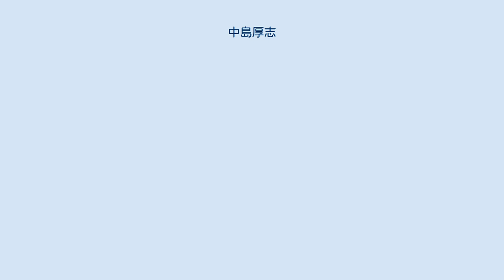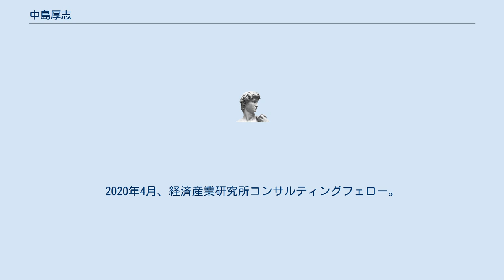中島厚志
中島 厚志（なかじま あつし、1952年12月21日 - ）は、日本の経済学者、エコノミストである。
元独立行政法人経済産業研究所理事長。
 東京都出身。
1975年に東京大学法学部卒業後、日本興業銀行に入行。
 調査部主任部員、国際営業第一部課長、産業調査部副部長、パリ支店長、パリ興銀社長などを歴任、2000年調査部長。
 2003年、みずほコーポレート銀行執行役員調査部長兼みずほ総合研究所執行役員チーフエコノミスト。
04年4月よりみずほ総合研究所専務執行役員調査本部長。
 2011年4月、独立行政法人経済産業研究所理事長に就任。
2020年4月、経済産業研究所コンサルティングフェロー。
2020年6月、公益財団法人日仏会館理事長。
 法務省「出入国管理政策懇談会」委員（法務大臣の私的懇談会）、経済団体連合会「経営労働政策委員会」アドバイザー、明治大学専門職大学院グローバル・ビジネス研究科特別招聘教授。
 フランスに12年間居住経験があり、フランス語に堪能。
 ^ 『読売年鑑 2016年版』（読売新聞東京本社、2016年）p.195 ^ a b c d e f g h i j k “役職員プロフィール 中島厚志”. 経済産業研究所. 2018年8月29日閲覧。
 ^ ごあいさつ公益財団法人日仏会館